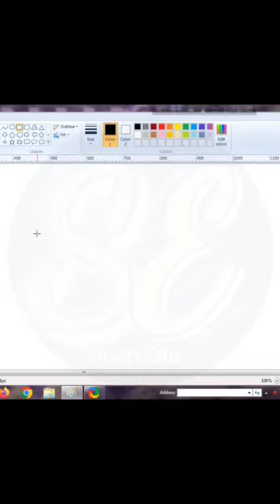How to easily draw Car 🚗 in MS Paint 🎨 computer 💻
How to paint car 🚗 in computer

How to make Car 🚗 in MS Paint 🎨

Wait for It, Paise, Ye Kya Hua, Bach Gaya, Ye Kaisa Fashion/Aad, Girlfriend, End Tak Dekho, Iss Jaisa Koi Nahi, Ye Konsa Desh Hai, Asa Dost Sabko Mile, Naye Saal Ka Jugad, Jugadi Farmele, Ye Technology Pta Ha, ehoos Ho Jaoge,